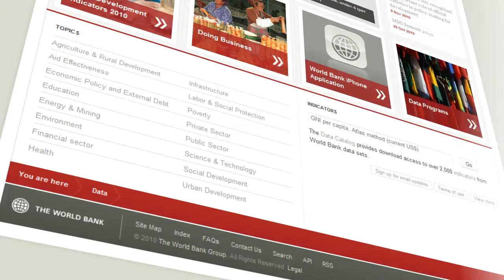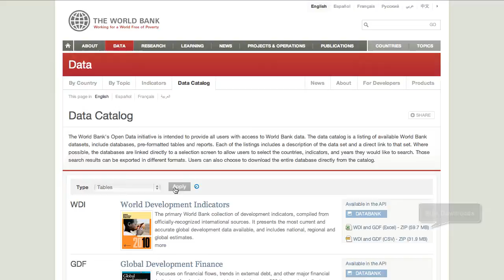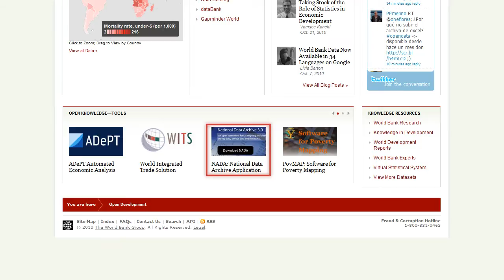Open Data Overview - The World Bank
A brief overview of the data.worldbank.org web site's functionality.